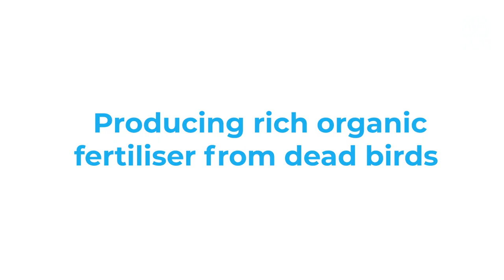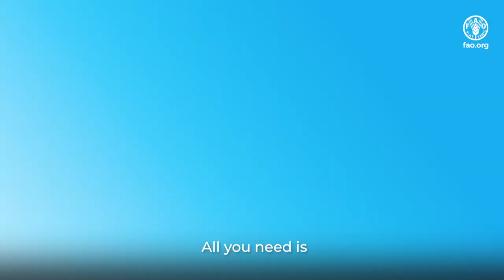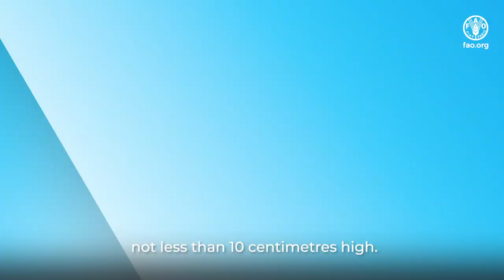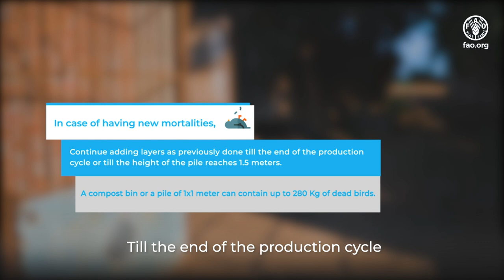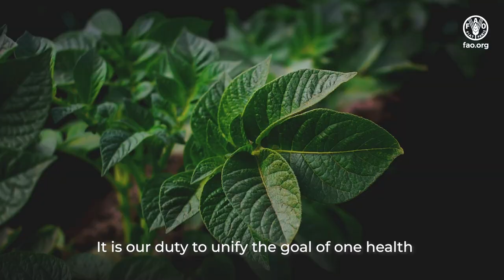Producing rich organic fertilizer from deceased birds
This video presents scientific and practical information to teach poultry breeders and small and medium poultry farms how to convert daily dead chickens into compost that could be used at fertilizing crops. This information will help increase understanding and utilization of composting as a safe disposal method that meet the needs of poultry producers while minimizing any negative impact on the environment and public health.